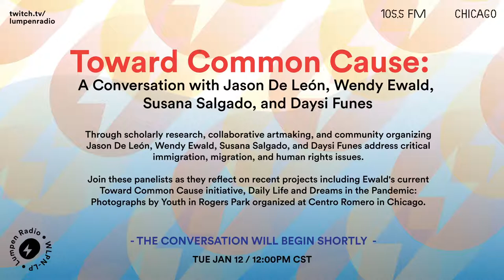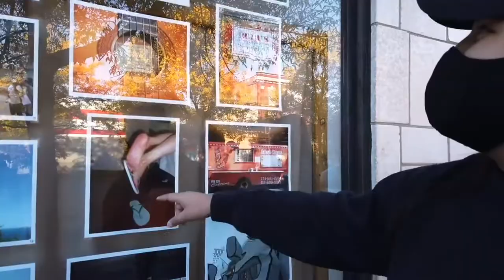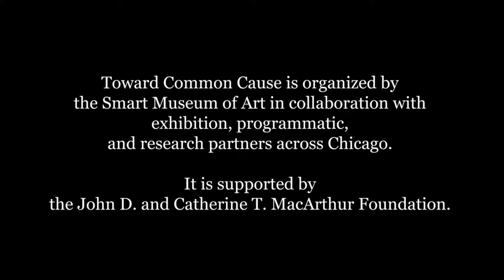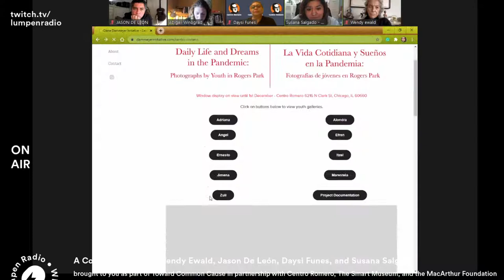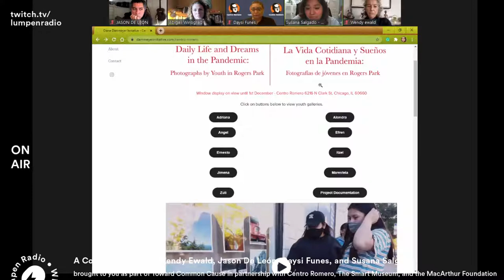Toward Common Cause: A Conversation with Jason De León, Wendy Ewald, Daysi Funes and Susana Salgado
Through scholarly research, collaborative artmaking, and community organizing Jason De León, Wendy Ewald, Daysi Funes and Susana Salgado address critical immigration, migration, and human rights issues.

 Join these panelists as they reflect on recent projects including Ewald's current Toward Common Cause initiative, Daily Life and Dreams in the Pandemic:  Photographs by Youth in Rogers Park organized at Centro Romero in Chicago.

Tune in to Lumpen Radio’s Twitch channel for the live broadcast.

Jason De León combines ethnographic, forensic, and archaeological evidence to bring to light the human consequences of immigration policy at the U.S.–Mexico border. De León is Professor of Anthropology and Chicana/o Studies at the University of California, Los Angeles with his lab located in the Cotsen Institute of Archaeology. De León is Executive Director of the Undocumented Migration Project (UMP) and author of the award-winning book The Land of Open Graves: Living and Dying on the Migrant Trail (featuring photos by Michael Wells). He is President of the Board of Directors for The Colibrí Center for Human Rights  and on the Academic Board for the Institute for Field Research, a nonprofit organization operating over 42 field schools in 25 countries across the globe. De León is a MacArthur Fellow, class of 2017.

Wendy Ewald is a pioneer in collaborative photographic projects.Ewald’s work explores the visual imaginations of children and adults. Both Ewald and her collaborators take photos. She also encourages participants to write on or mark their negatives. With authorship and the photographer’s identity blurred, Ewald erases the line between photographer and subject.Her work encourages and engages the inner lives of her participants to explore issues of race, gender, and identity. Ewald has completed projects in Canada, Mexico, Colombia, India, South Africa, Morocco, the Netherlands, Saudia Arabia, and elsewhere. Ewald is currently collaborating with youth and staff at Centro Romero on Daily Life and Dreams in the Pandemic: Photographs by Youth in Rogers Park during which students used image-making and writing to express their inner lives and dreams, and to address issues about immigration. Resulting photographic work is currently on view in a window-front exhibition at Centro Romero, located at 6216 N. Clark St. Chicago, IL 60660. Ewald is a MacArthur Fellow, class of 1992.

Daysi Funes is Executive Director at Centro Romero, a community-based organization that serves the refugee immigrant population on the northeast side of Chicago. Our interrelated programs include the Youth Learning and Leadership Program, Family Services (encapsulating the Domestic Violence Prevention Program, the Public Benefits Program, and the New Americans Initiative), Adult Education, and Legal Services. These are essential services that support healthy personal and social development of participants. Our long-term organizational goal is to bridge a disenfranchised community of immigrants and refugees into mainstream American society as well as improving their opportunity for upward social mobility. Long-term sustainable growth of our target population will only be achieved through education, leadership development, advocacy, and service; we accordingly focus our energy on these related initiatives.

This program is offered as part of Toward Common Cause: Art, Social Change, and the MacArthur Fellows Program at 40  and co-presented by the Smart Museum of Art at the University of Chicago, Centro Romero, and Public Media Institute. Toward Common Causeis organized by the Smart Museum of Art in collaboration with exhibition, programmatic, and research partners across Chicago. It is supported by the John D. and Catherine T. MacArthur Foundation.